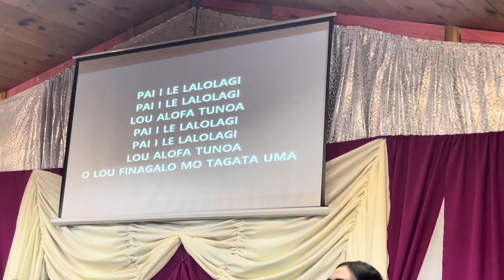SBC Worship Team "Gagana eseese"